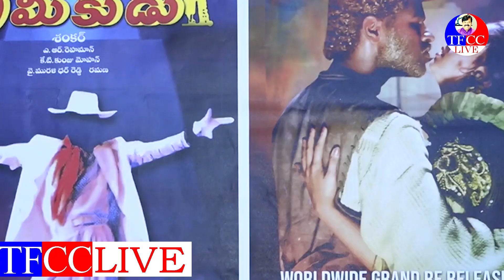Premikudu Re Release Date Announcement | Theater List | Shankar | Prabhu Deva | Nagma